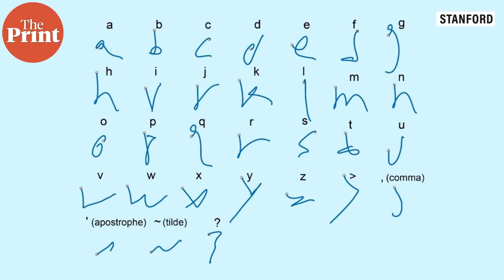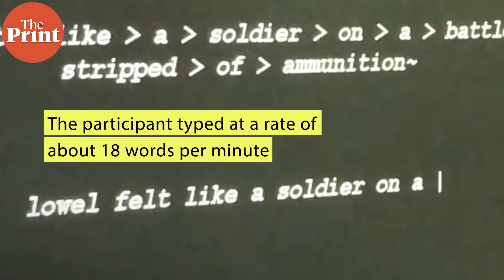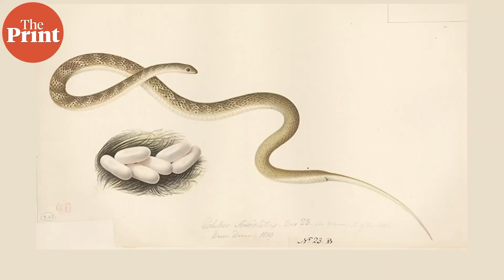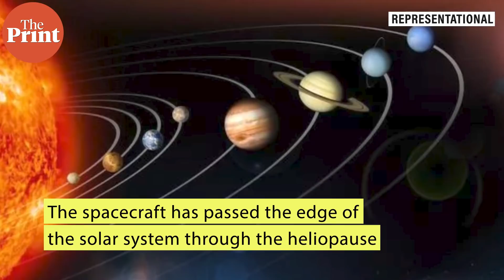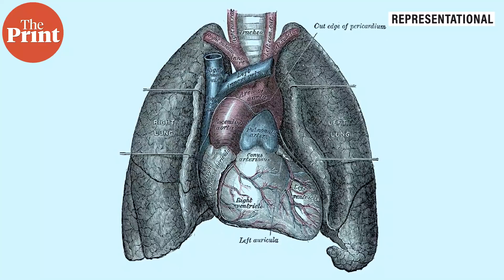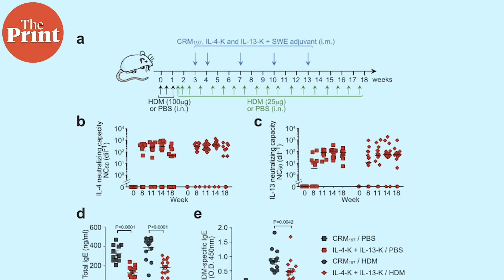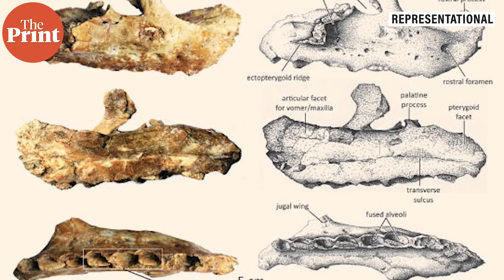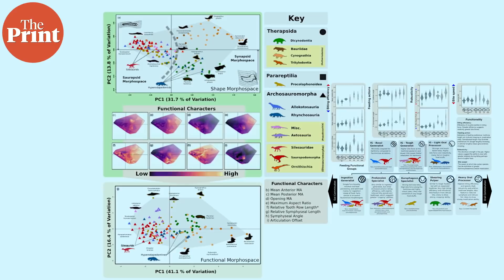Brain chip allows paralysed man to type with his mind at speed of smartphone texting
The most distant human-made object in space, NASA's Voyager 1, beams back sounds from beyond the solar system 44 years after its launch. Dual vaccination prevents allergic asthma in mice. These & more in this episode of ScientiFix with ThePrint's Mohana Basu.